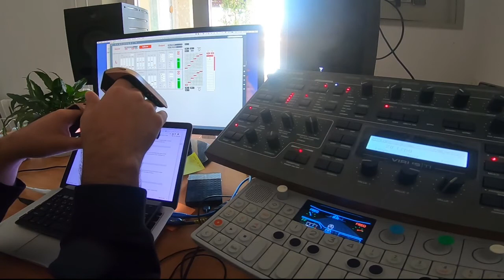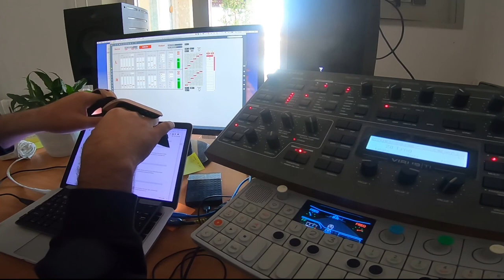Making Music with Motion Sensing Controller and Shoeg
etee lets you make music and art like never before with its patented full finger sensing technology.

Test the limits of your creativity with etee!

For more information and to get your hands on a set check out our kickstarter